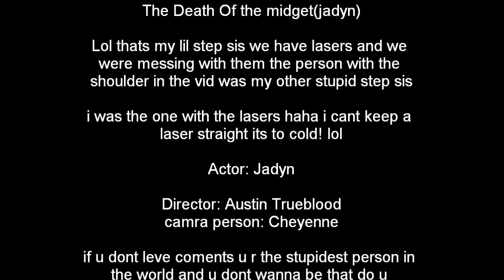the death of jadyn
she dies wats else